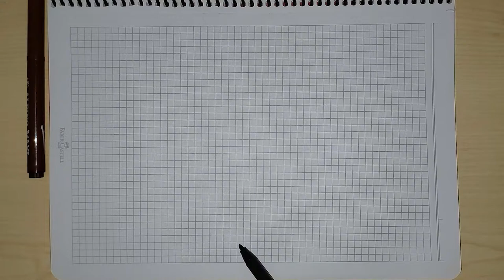How to Draw Jerry - Drawing Jerry the Mouse - Handmade Pixel Art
Hi pixelers, Welcome to your Artverse channel. Today we will draw Jerry the Mouse, as well as handmade.

Hello to all of you from Artverse channel. In my channel, I mainly focus on handmade pixel art, how to draw pixel art, how to draw step by step, how to draw, pixel art and easy pixel art. If you like handmade pixel art videos, you can watch my videos.